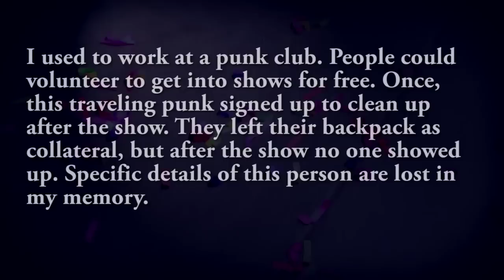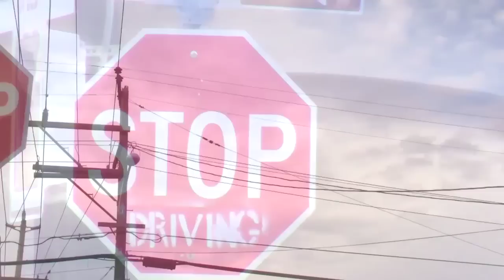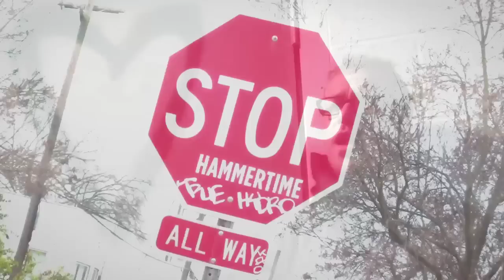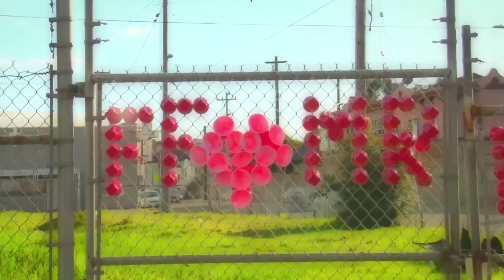We Were Weepers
We were weepers. Spitting bitter malevolence. Beaming second round smiles. Teeth like broken shutters, shutting off the sucking kisses of the strangers who we thought we loved.
We are dying, not arising.
Romance is what we want. We poor transfigured children. W shed out blood clot masks and greet the public leering, leering and sneering, ready for a rebuttal.
We weren't scared. We weren't shaking.
We reveled in the clatter. It was glamorous. They're here just to see the show. The circus of misfits, tossed out in the squalidness, with our profane bodies.
We weren't crying. We weren't laughing.
We froze to each other, creating a solid structure. Architectural oddity. We wept subzero, died a Sylvia Plath death. It was a transformation of waste.